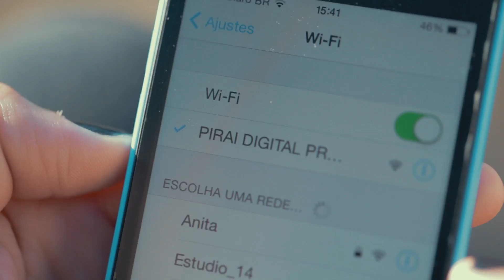Programa Eleitoral #35 I Pezão 15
Rio de Janeiro subiu 11 posições no ranking nacional da Educação, saltando da 15ª posição no Índice de Desenvolvimento da Educação Básica (Ideb), publicada a cada dois anos pelo Ministério da Educação, para a quarta posição. O estado conquistou a terceira maior nota do Brasil no que se refere ao índice, que mede a qualidade do aprendizado e da infraestrutura das cerca de 190 mil unidades escolares de ensino fundamental e médio em todo território nacional. O resultado comprova as conquistas que o governo alcançou na Educação. Ao longo de sete anos e meio o estado construiu 41 novas escolas e realizou grandes reformas em outras 12 unidades. Pezão vai investir cada vez mais nas escolas de tempo integral e no ensino profissionalizante com a construção de mais 81 Centros Tecnológicos Vocacionais (CVTs), que integrarão a rede formada hoje por 46 unidades.